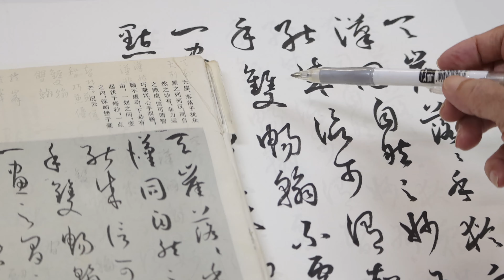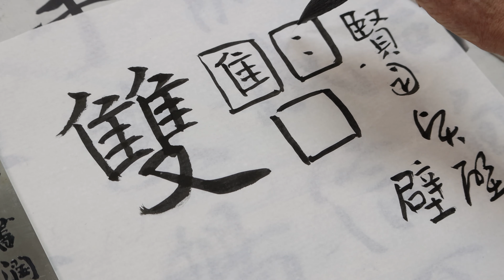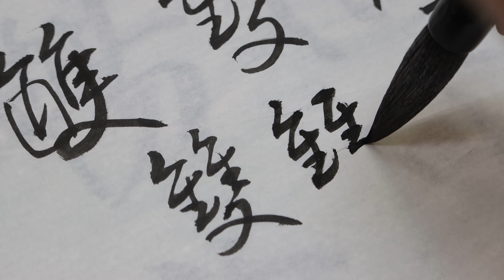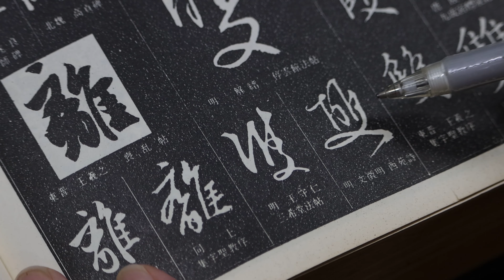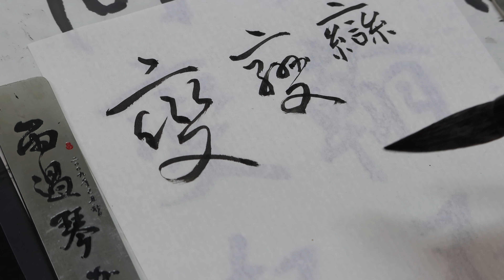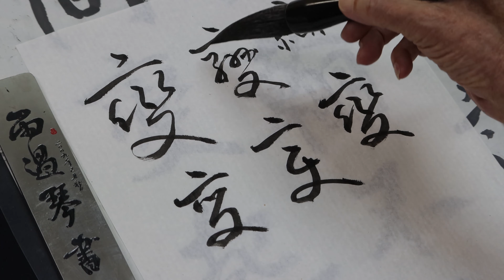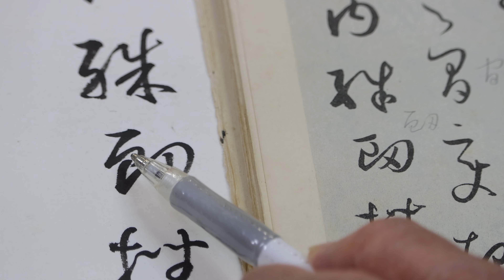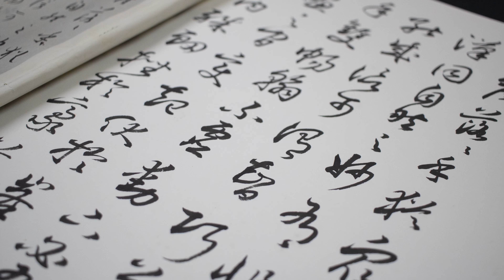孫過庭書譜系列 P10、11 PART-V | 翰不虛動下必有由，由理解草書緣由開始也是一個很直接的進路！ ※請開啟CC字幕※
今天談這部分
.心手雙暢，翰不虛動，下必有由。一畫之間，變起伏於鋒杪；一點之內，殊衄挫於毫芒。.